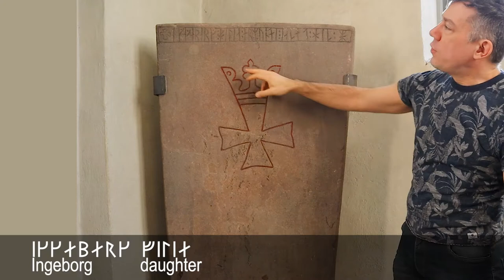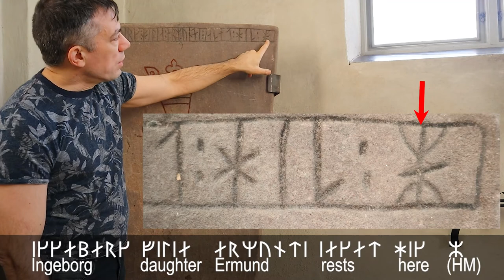Latin Ingeborg Runestone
This runestone tells a short story of Ingeborg, beloved to have been married to the brother of Eric the Holy. The protective sent of Sweden and Stockholm.